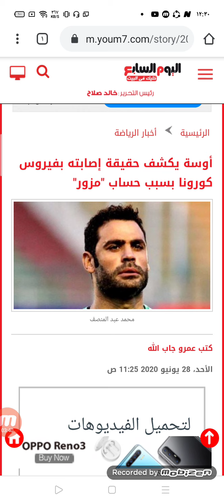عبد المنصف يكشف حقيقة اصابته بفيروس كورونا